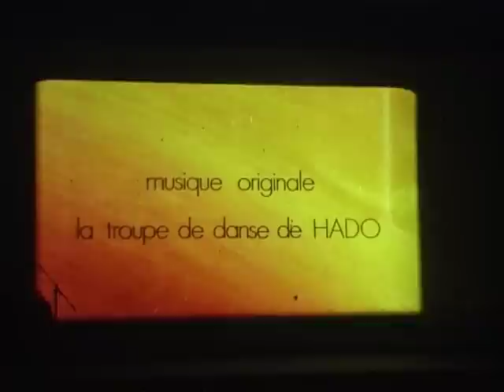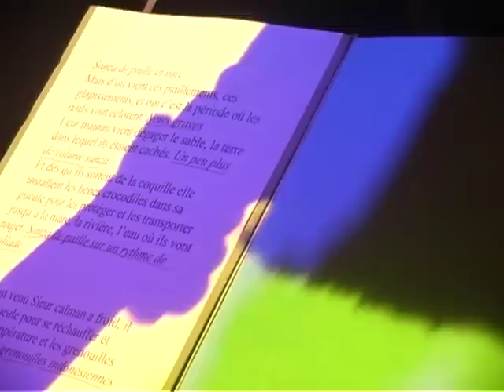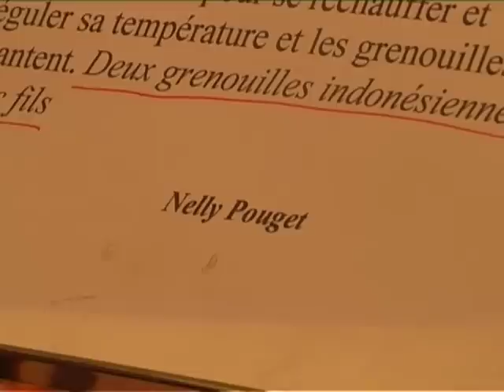Cinéma Contes Musicaux par Nelly Pouget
Extraits du spectacle Cinéma Contes Musicaux
Conçu, réalisé et interprété par Nelly Pouget.
Enregistré à Livry Gargan au Cinéma Yves Montand le 7/12/2012
Filmage/montage: Jérémie Lenoir